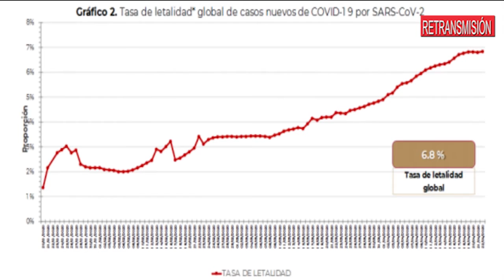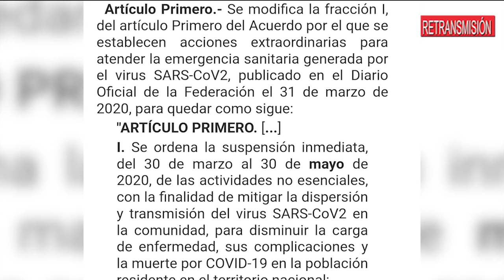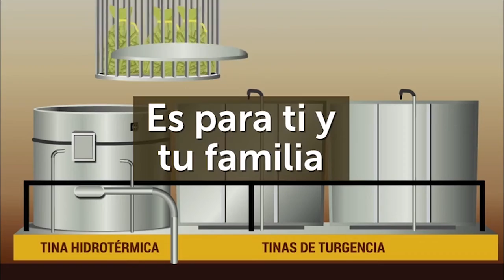HOY EN CARPEDIEM: "FASE III, ¿Y DESPUÉS?" CON EL DR. IVÁN MARTÍNEZ DUNCKER